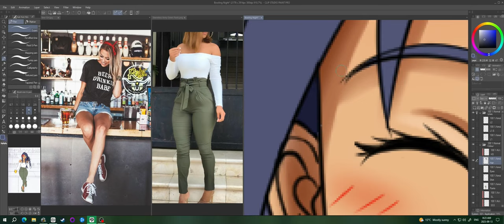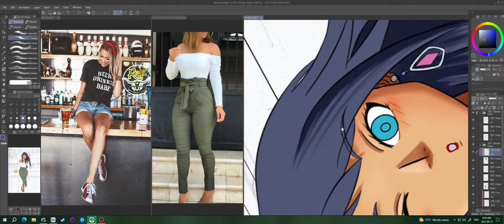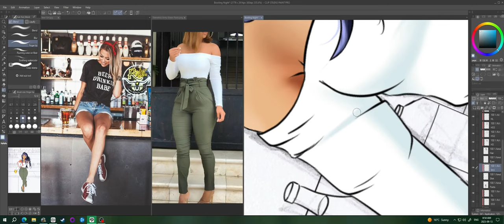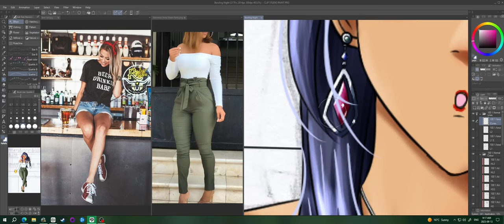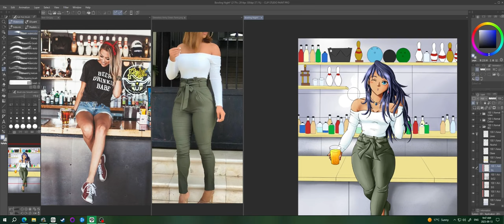Bowling Night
This week we have my OC Anya enjoying a beer at the bowling alley! Everything was done by hand, with a little copy pasting for the bottles and bowling pins lol

DMC 5 - Any Special Orders?